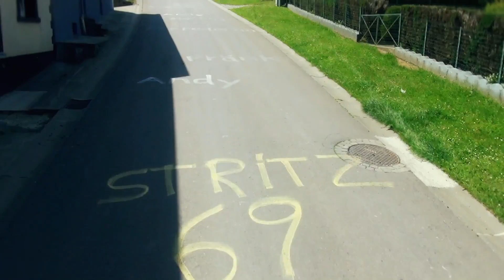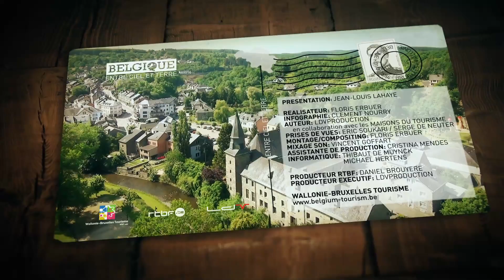Houffalize : La Belgique entre Ciel et Terre